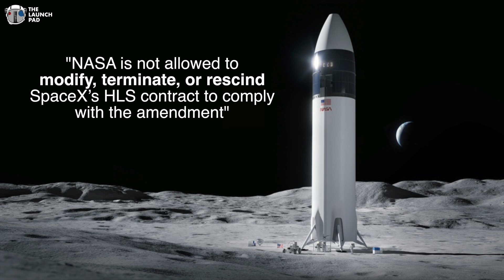SpaceX HLS Contract is Saved! | NASA To Pick Second Lunar Lander | TLP News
There have been number of developments in regards to the NASA Human Landing System Contract so here is your quick recap on everything that has happened in May!

Join the conversation below, share your thoughts about the HLS contract battle!

From May-July we will be fundraising for St Jude as part of our coverage of the Inspiration4 mission. and together we can give hope and we can reach for the stars! I know times are tough but even $5 can change a child life!